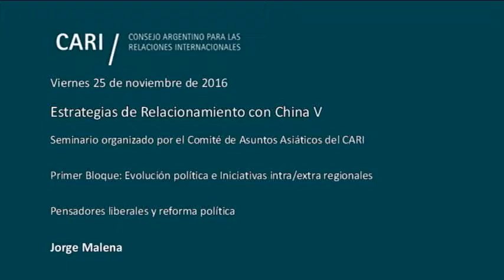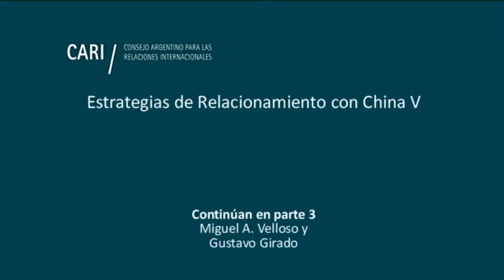Pensadores liberales y reforma política - Jorge Malena PARTE 2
Jorge Malena
Carola Ramón-Berjano